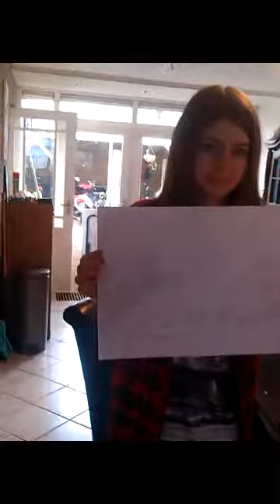INTERNATIONAL VILLAGE Netherlands 1 September 2015